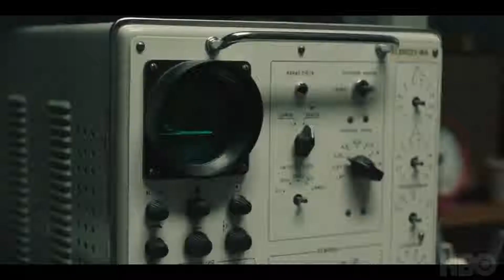CHERNOBYL 2019 Official Trailer Stellan Skarsgård, Emily Watson Series HD